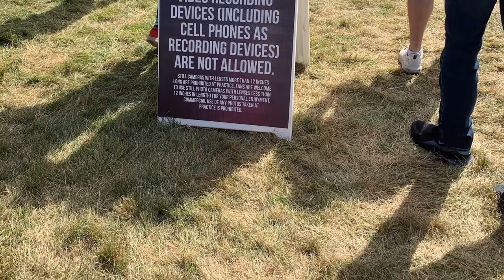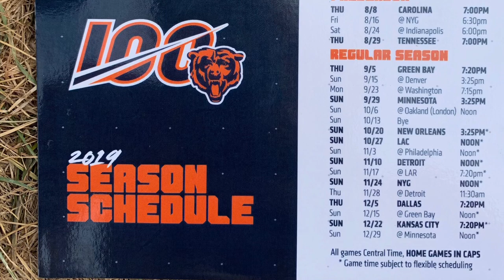Reaction To The Bears Beating The Broncos, Eddy Piniero And My Video Being Copyright From The NFL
Reaction to the Bears win with the Broncos, Eddy Piniero winning field goal and the NFL did a Copyright on me with my last video.